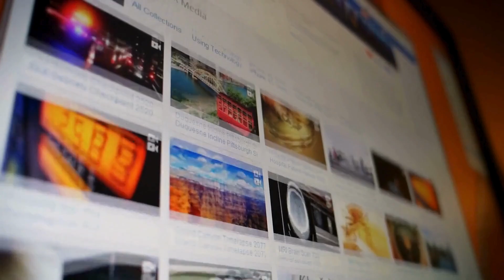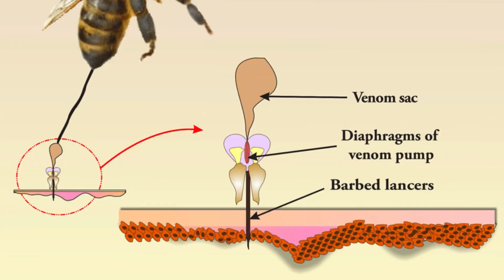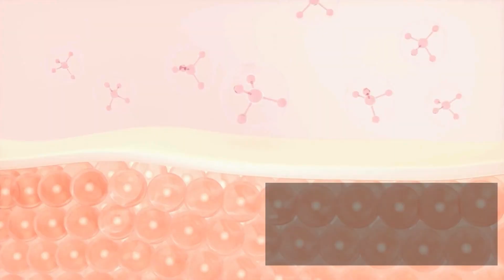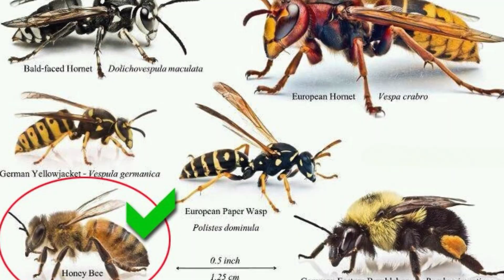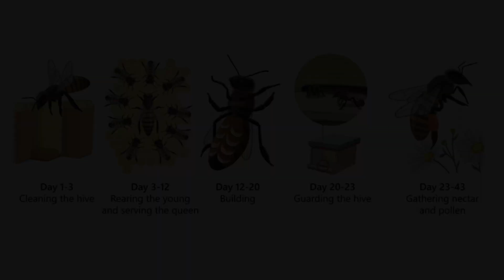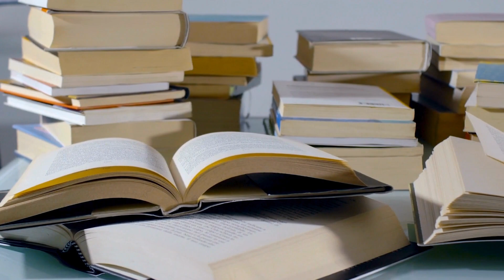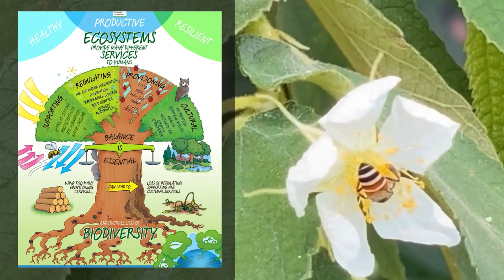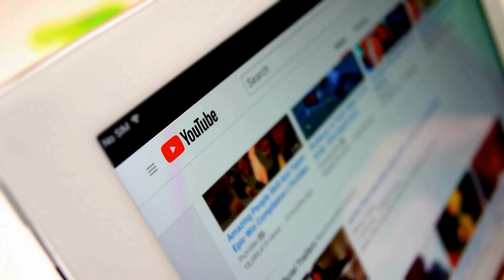Why do Bees Have To Die After Stinging You?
Today, we're tackling a question that's got a bit of a sting to it—Why do bees die after they sting you? Do all of them die or just a specific kind of bee?

It's a story many of us grew up hearing or even experienced on our own skin. A bee uses its stinger, and then, sadly, it dies. But why does this happen? Is it some sort of kamikaze mission for the greater good of the hive? In this video, we're going to dive deep into the biology behind this curious phenomenon. You'll find out why some bees pay the ultimate price for that little sting. Stick around; it's going to be a buzzworthy conversation!

Timestamps:
Intro - 00:00
1. The bee’s sting is like a harpoon - 00:58
2. Everything to protect the hive - 02:19
3. The bee stinger has a mind of its own - 03:36
4. Do they know they will die after they sting you? - 05:22
5. Let’s talk about the process of autotomy - 06:47
6. Bee hive hierarchy - 08:38
7. Not all bees sting - 11:11
8. Why bees are so important for our ecosystem - 13:49
9. Why are some people allergic to bee stings - 15:54